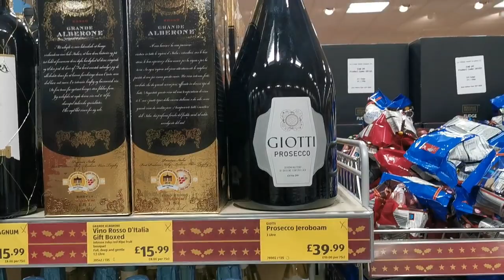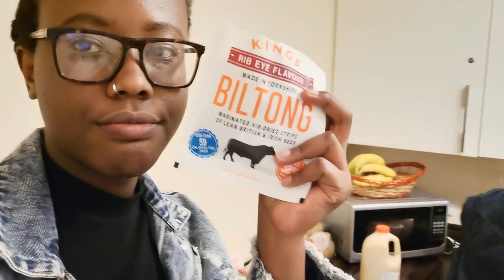GIRLS NIGHT IN TURNS INTO GIRLS NIGHT OUT | VLOGMAS !!!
Hey guys welcome to my own day 2 of vlogmas. I'm not very good at this vlogmas thing. Anyway i hope you guys enjoyed the video. Love you all x